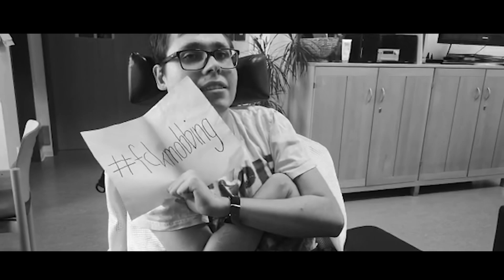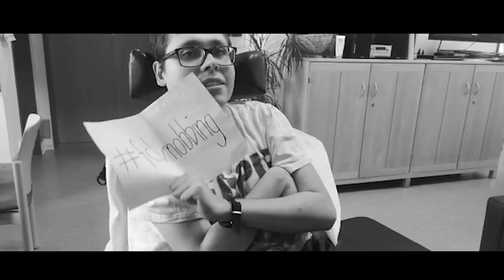Heartless Day - Breaking Point (Official Musicvideo)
Das dritte und letzte Musikvideo vor dem Release des Albums PAIN am 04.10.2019.
BREAKING POINT setzt ein klares Statement gegen Mobbing, gefüllt mit harten Riffs und emotionalen Vocals!
Danke an dieser Stelle an ALLE, die uns beim Dreh geholfen haben und auch an alle, die im Video auftauchen. DANKE!!

Lyrics:

Do you have to walk alone,
On your lonely way back home?
With no one by your side,
Nothing else but what’s trapped in your head?
It’s safe to say you won’t last long
If they continue to push you down and beat you up
And weaken you with every word.

You’re free to be yourself.

Chorus:
You'll never walk alone
On the path that you'll may choose.
Trust me there's always someone
Right there for you.
So don't be afraid
Of the things that may to come.
Everything's gonna be alright,
Everything's gonna turn out right for you.

Verse II

As they raise their hands against you,
As they break you down,
Stand up and shout against their words.
Speak up and show yourself, cause that’s who you are.

Chorus

Bridge
I am free
I am free to be
Myself. Everything what i want to be.
I am free
To be myself.

Chorus

Heartless Day 2019